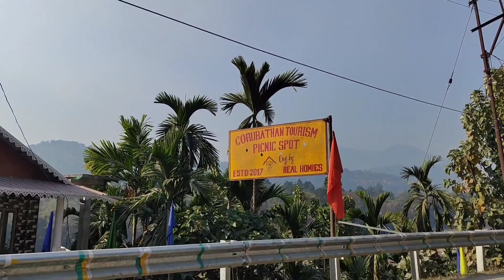প্ৰথম দিনাই যাত্ৰা কৰিলোঁ/লাভালৈ যোৱা ৰাষ্টা আৰু সৌন্দৰ্য কেনেকুৱা হ'ব চাওঁক/Lava/kalimpong district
প্ৰথম দিনাই যাত্ৰা কৰিলোঁ/লাভালৈ যোৱা ৰাষ্টা আৰু ভিউবোৰ কেনেকুৱা যে ধুণীয়া/Lava,kalimpong district/